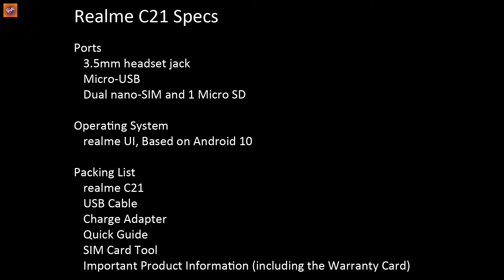Realme C21 price in Pakistan |2022 Specification | Location (Urdu)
12 Feb 2022

Realme C21
Specification
price in Pakistan
Location

Note: price can go up and down as per time.

Beeps & Bells
Shop #11, 12 Ground floor , Shahbaz Plaza, Bank road, Saddar, Rawalpindi
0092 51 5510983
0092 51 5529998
google map location